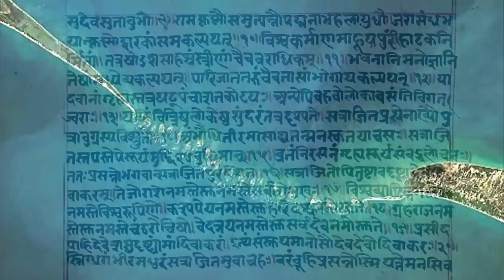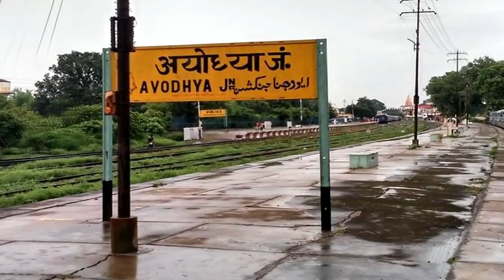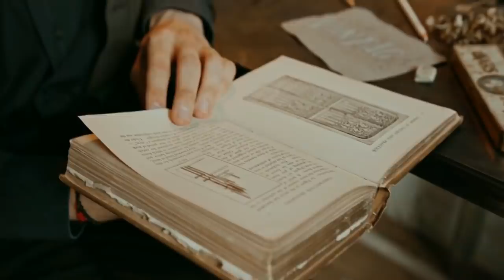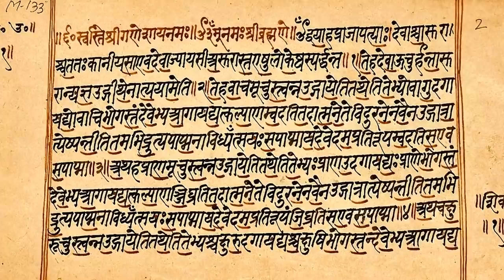ಇದೆ ನೋಡಿ ಶ್ರೀರಾಮನು ಬಳಸಿದ ಬಿಲ್ಲು | Ramayana | Kannada News | Mystery | Ravana | Mahabharata | Sita